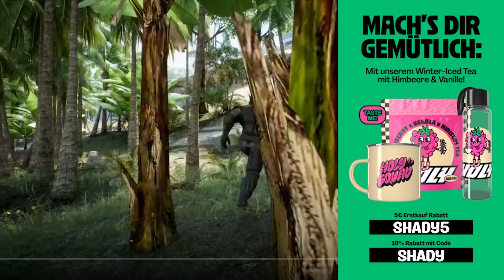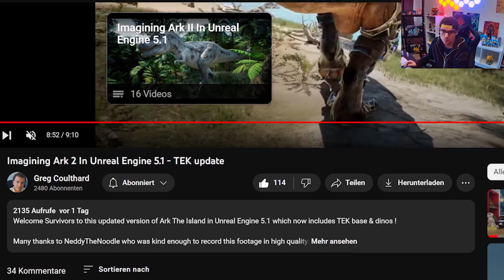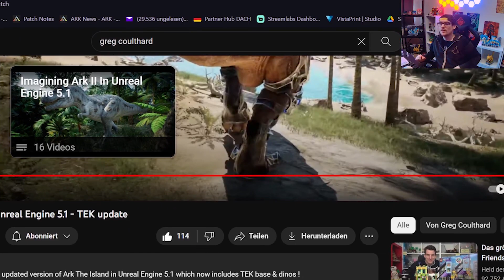TEK in Unreal Engine 5 | So würden Tek Raptoren & Rexe aussehen + Strukturen | Greg Coulthard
Neuer Community Discord Server Heute schauen wir uns das Video vom Greg Coulthard an. Er hat uns gezeigt wie Tek in Unreal Engine 5 aussieht

Bild  - Video  - Audio Material stammen von folgenden YouTubern:
Grafikdesigner für Bild & Intro - Vegaz1987